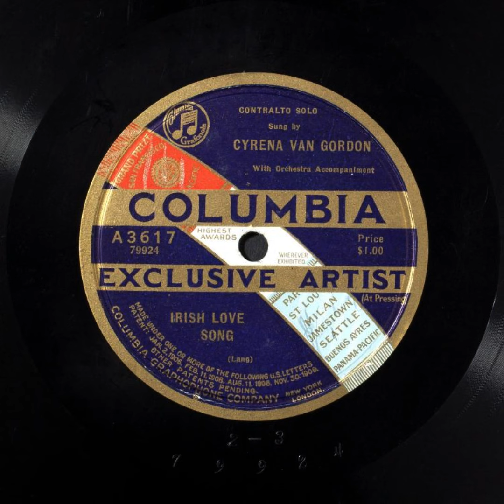Irish Love Song - Cyrena Van Gordon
Title: Irish Love Song

Summary
Contralto vocal solo, with orchestra

Names
Van Gordon, Cyrena -- Vocalist -- Contralto
Lang, Margaret Ruthven -- Composer

Genre
Popular music
Ethnic music

Media Size
10-in.

Recording Label
Columbia

A3617

79924 (Matrix ID)

2

Recording Date
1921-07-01